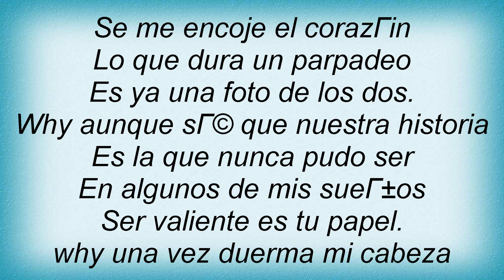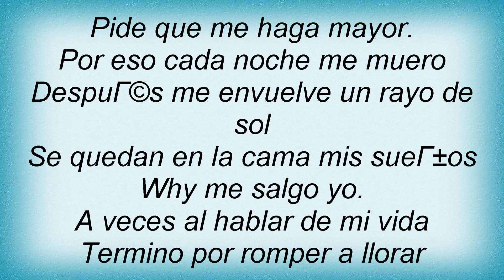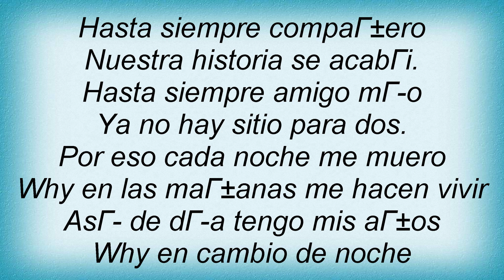La Oreja De Van Gogh - Noche Lyrics